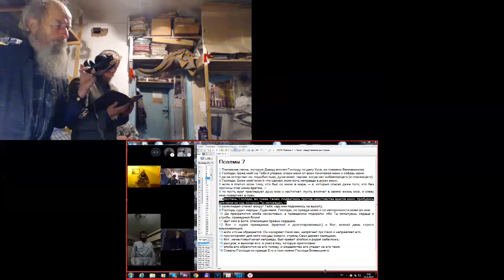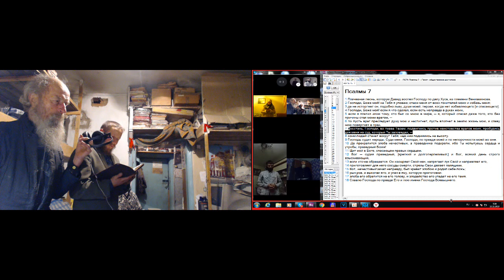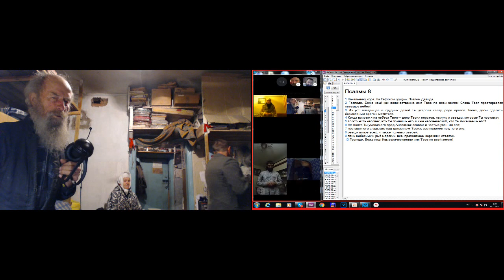Утренние молитвы с Псалтырью и послесловием с нашего сайта. 13. 11. 2019